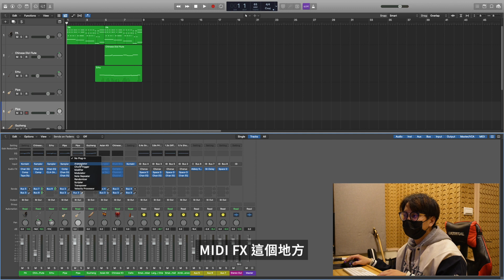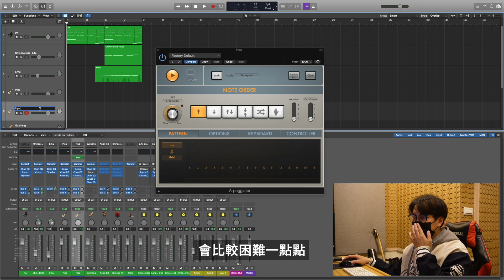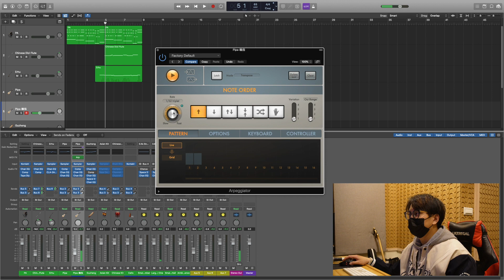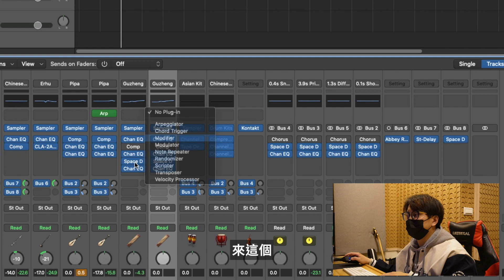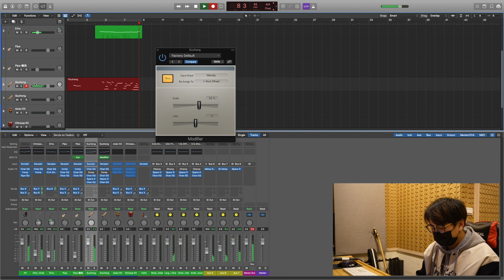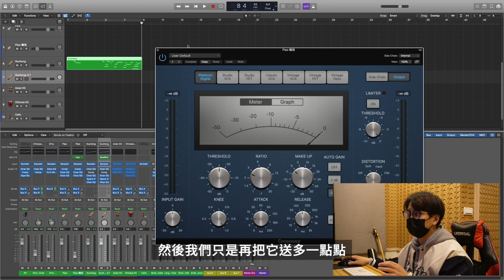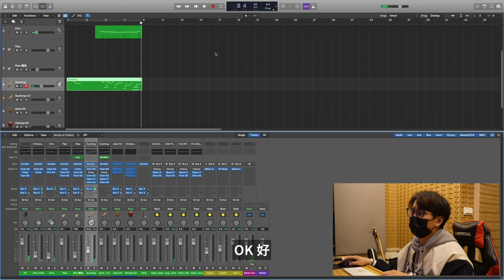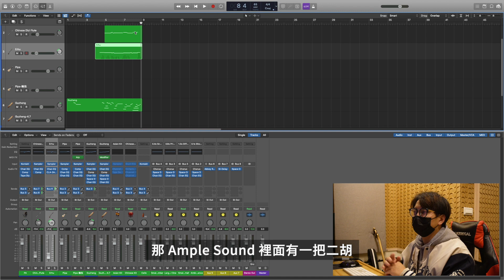單元試看：中國風《點》法彈撥音源、手法及混音音色調整 | 中國風音樂製作實戰技巧 - O.U Music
嗨！我是王人頡！我跟 O.U Music 合作開課了！這部影片是釋出的試看單元，講解關於中國風《點》法彈撥音源、手法及混音音色調整的內容！

👉🏻課程介紹：
中國風音樂製作的五聲音階關鍵技術和理論，從編曲概論到後期處理，涵蓋全方位的知識。你將學會如何運用中國風元素創作獨特的音樂作品，包括樂器運用手法、創新應用以及音樂作品的發布與推廣。透過理論授課、實際操作和案例分析，掌握專業製作技巧，成為具有中國風音樂製作能力的音樂人。

💭你喜愛中國風歌曲，並且想製作出融合中國風元素的流行音樂嗎？
💭你也想嘗試在自己的音樂中加入傳統大鼓、小堂鼓、鑼鼓、二胡、曲笛、梆笛、蕭等樂器嗎？
💭中國風的吹拉彈低打編曲動態；節奏的點法、樂器的線法，你掌握了哪些特性呢？